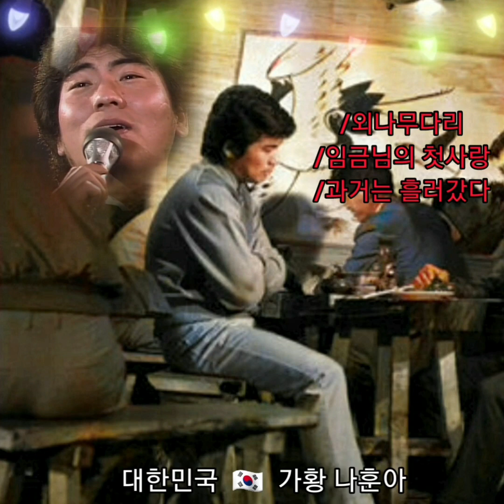외나무다리.임금님첫사랑.과거는흘러갔다 가황나훈아님 음색으로 다시즐겨보시죠^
복사꽃 능금꽃이 피는 내 고향
만나면 줄거웁던 외나무 다리
그리운 내 사랑아 지금은 어디
새파란 가슴 속에 간직한 꿈을
못 잊을 세월 속에 날려 보내리

어여쁜 눈썹달이 뜨는 내 고향
둘이서 속삭이던 외나무 다리
헤어진 그 날 밤아 추억은 어디
싸늘한 별빛 속에 숨은 그 님을
괴로운 세월 속에 어이 잊으리

임금님 첫사랑

강화섬 꽃바람이
물결에 실려 오면
머리 위에 구름이고
맨발로 달려 나와
두 마리 사슴처럼 뛰고 안고 놀았는데
갑고지 나루터에
돛단배 떠나던 날
노을에 타버리는데
임금님의 첫사랑

어려서 같이 놀던
그리운 강화섬에
흐르는 세월 따라
꽃은 피고 지는데
보고픈 그리운 님
언제나 오시려나
갑고지 나루터엔
빈 배만 돌아오네
어디로 가시려나
임금님의 첫사랑

과거는 흘러갔다

즐거웠던 그 날이
올 수 있다면
아련히 떠오르는
과거로 돌아가서
지금에 내 심정을 전해보련만
아무리 뉘우쳐도
과거는 흘러갔다

잃어버린 그 님을
찾을 수 있다면
까맣게 멀어져 간
과거로 돌아가서
못다한 사연들을 전해보련만
아무리 뉘우쳐도
과거는 흘러갔다